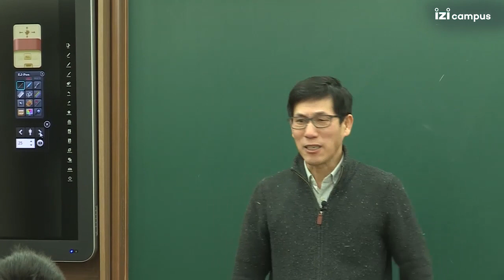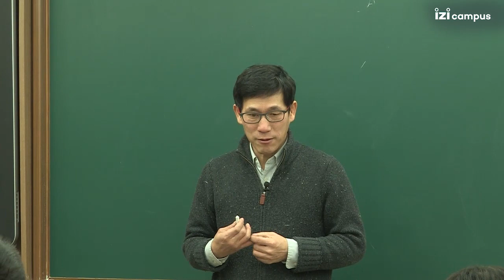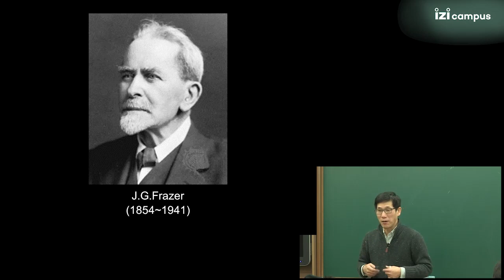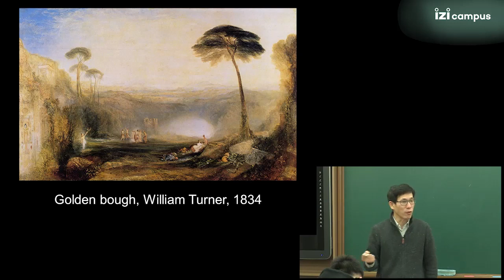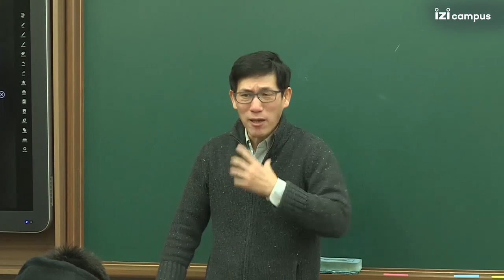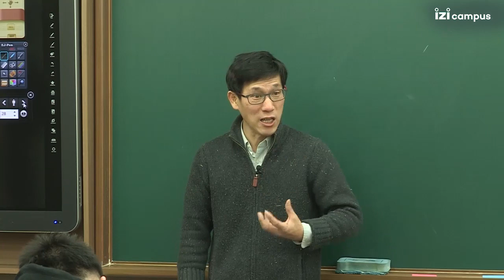[출퇴근 인문학] 진중권 - 예술가에 대하여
유쾌한 미학자 진중권이 펼치는
'미'와 '예술'의 세계!